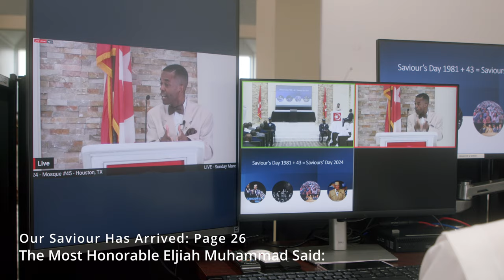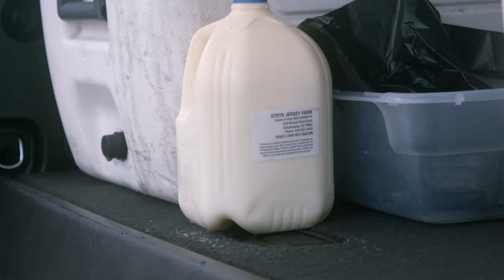Bmpcc6kpro: Muhammad Mosque #45 Outreach Commerical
Whats up Family Ramadan Mubarak! I wanted to invite everyone out to our Mosque here in Houston Tx! Muhammad Mosque #45 @muhammadmosque45 . We have meeting Sunday starting at 9:30am sharp! This past week we had our very own Imam brother @a_aleem_ansari speaking on a lecture called “Consider The Time” !! Please come out and join us for this week’s upcoming lecture! Location 4443 Old Spanish Trail 77021 Houston Tx.

Video was shot on Black Magic Pocket 6k Pro